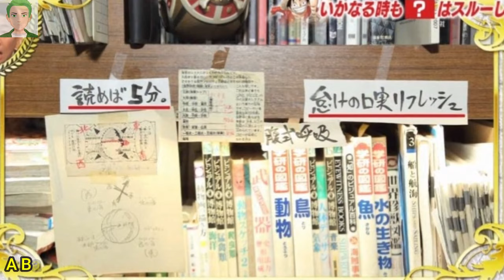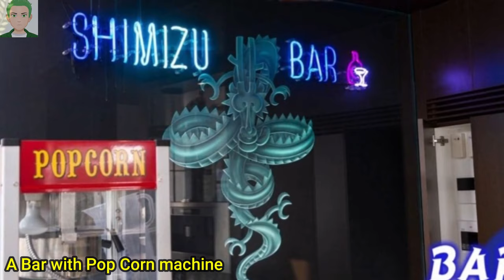A Tour Inside Eiichiro's House